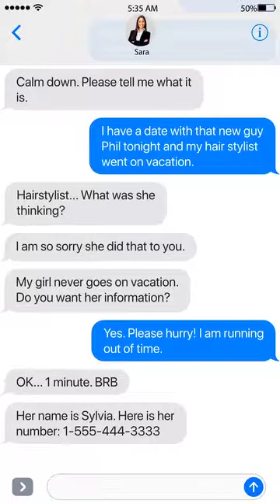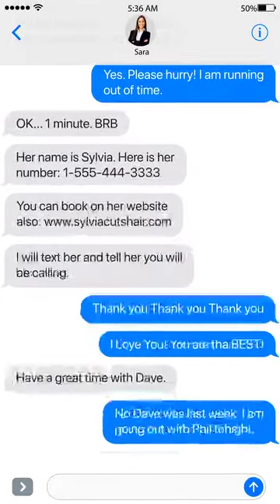TEXT2VIDEO Hairstylist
Totally customizable text to video stories engage the voyeur in all of us.

Celebrating Your Strength, Your Style, Your Creativity.